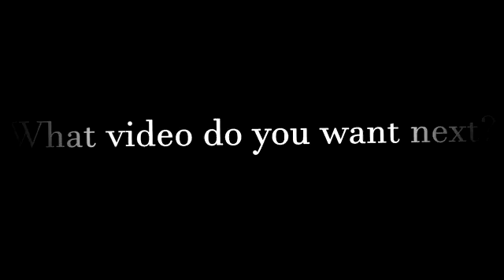GYM MOTIVATION | BODUBUILDER | тренировка на улица